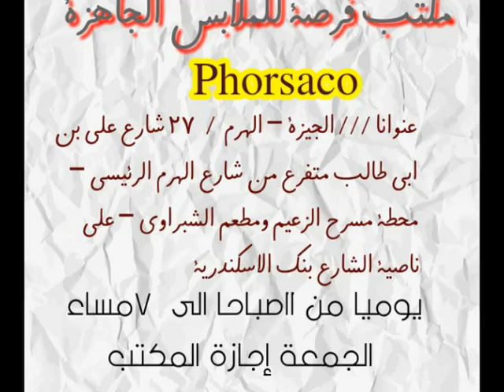ملابس جملة ملابس بواقى تصدير ملابس جملة الجملة 2017